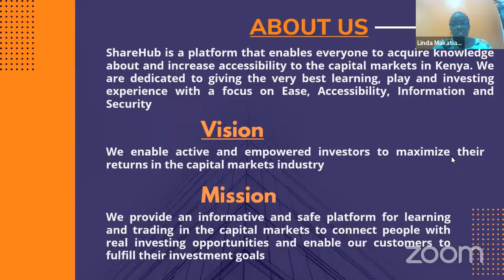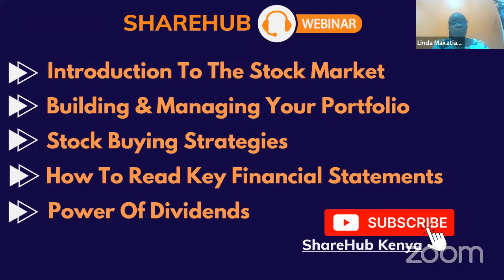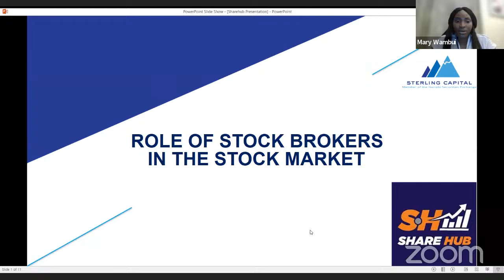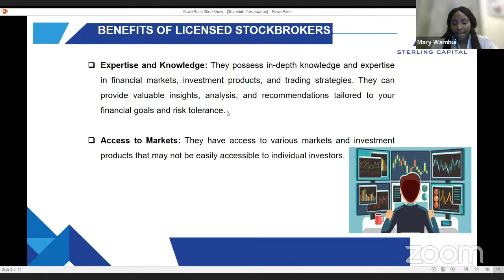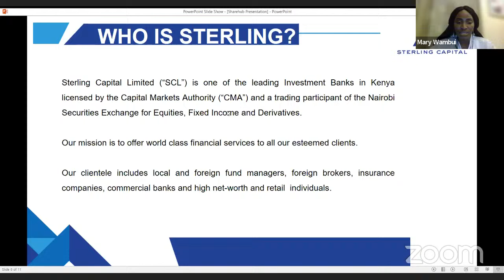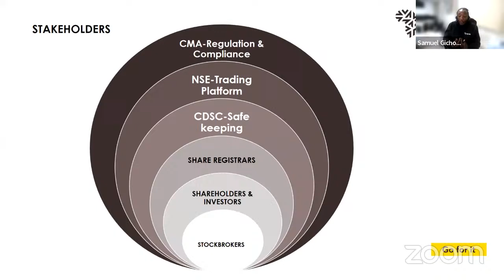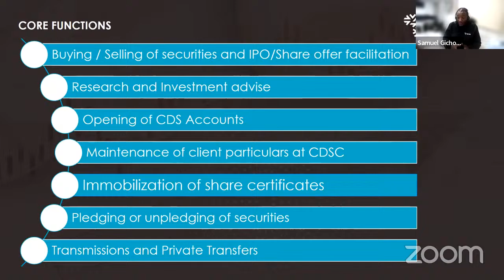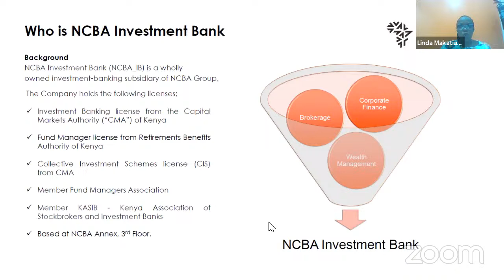Understanding the role of Stockbrokers in the Stock Market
Insightful webinar featuring industry experts discussing the role of stockbrokers and navigating bear markets. @ncbagroup @SterlingCapital-id4pt